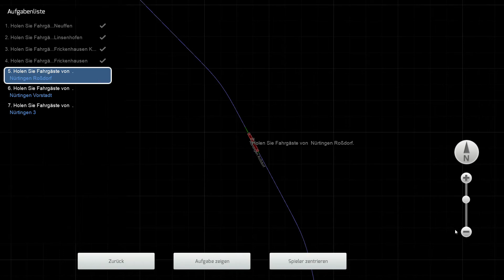Train Simulator 2020 #149 RB nach Nürtingen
Mit einem Triebwagen der Baureihe 628 als  RB  Geht es von Neuffen nach Nürtingen.
Info zur Strecke:
Willkommen auf der Karte Albbahnen. Diese Strecke ist fiktiv und etwas an die Realität angelehnt.

Derzeitige Streckenverlauf:
Sigmaringen-Balingen-Tübingen-Plochingen-Stuttgart
Balingen-Schömberg
Stuttgart Filderstadt
Stuttgart-Herrenberg
Oberlenningen-Kirchheim-Wendlingen
Tübingen-Herrenberg
Böblingen-Dettenhausen
Metzingen-Bad Urach

Nürtingen-Neuffen
Plochingen-Amstetten